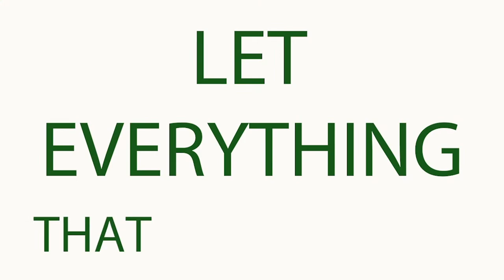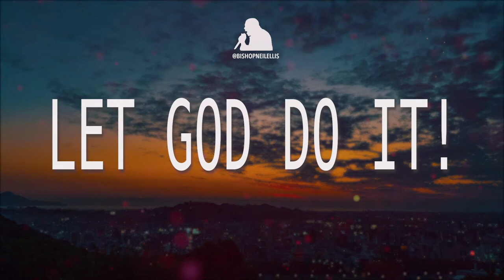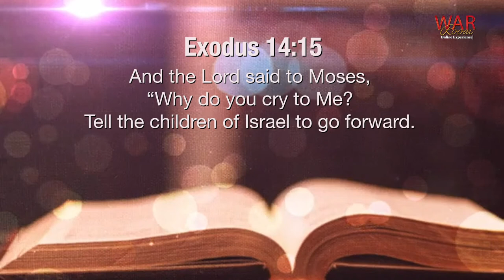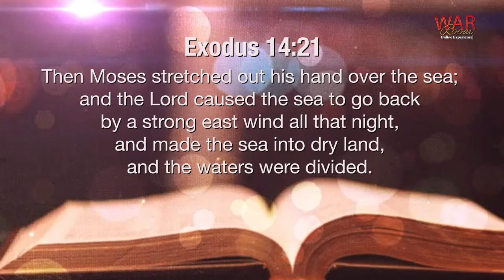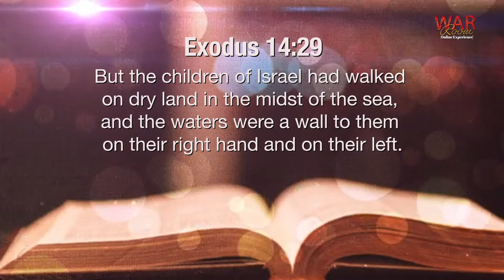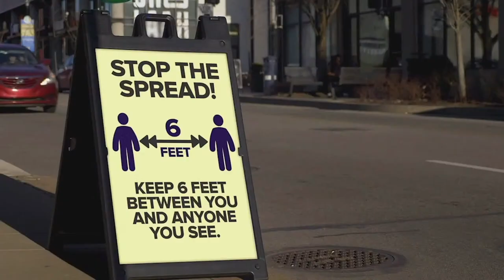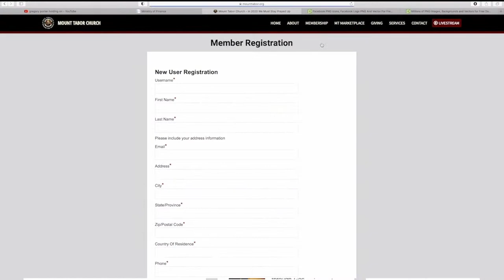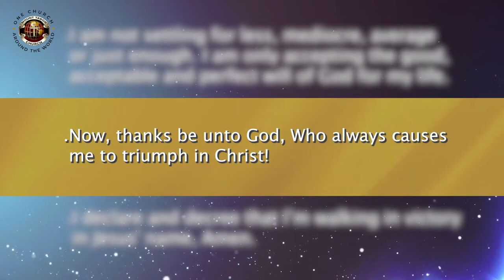“Let God Do It” | Bishop Neil C. Ellis | The War Room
𝐉𝐎𝐈𝐍 𝐔𝐒 𝐅𝐎𝐑 𝐀 𝐑.𝐄.𝐀.𝐋 𝐄𝐗𝐏𝐄𝐑𝐈𝐄𝐍𝐂𝐄!

MONDAY:
8 PM EST: ONLINE

🌐 If you wish to learn more about the work and mission of Bishop Neil C. Ellis and Mt. Tabor Church

🤝 Maximizing the benefits of our covenant with God through giving or Givelify

Mt. Tabor Church: One Church; Around the World Anytime...Anywhere!